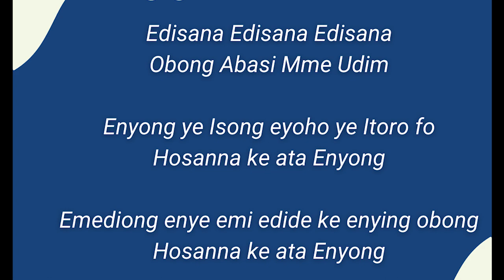Edisana ( Sanctus ) By Sacred Heart Cathedral Choir, 2022 Choir competition